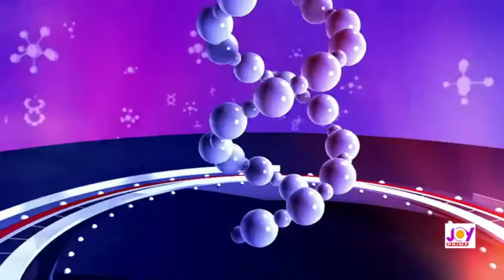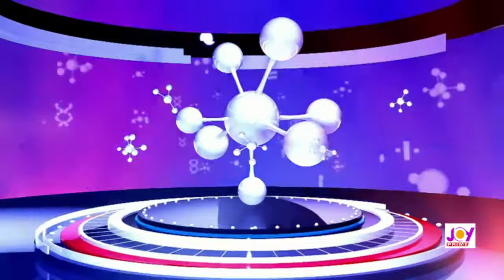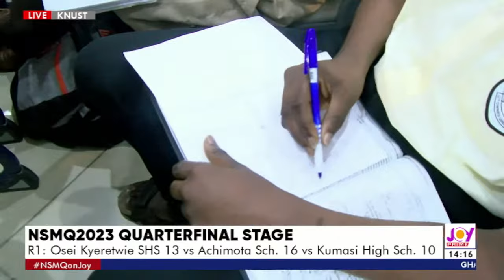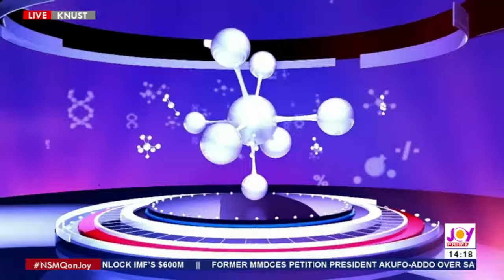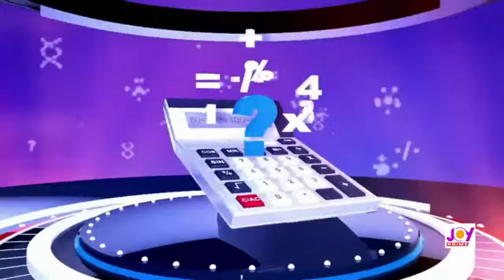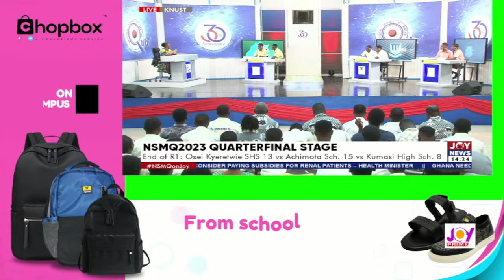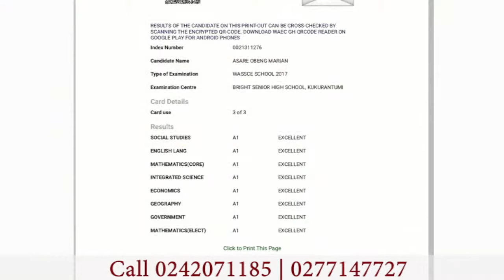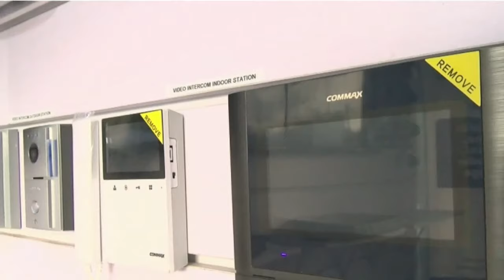2nd Quarterfinal: Achimota School vs Kumasi High School vs Osei Kyeretwie SHS